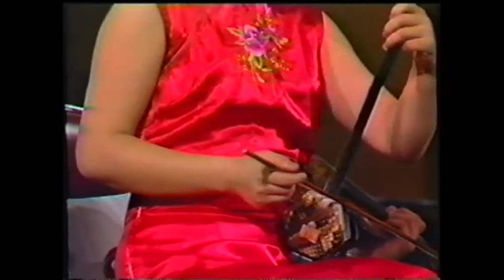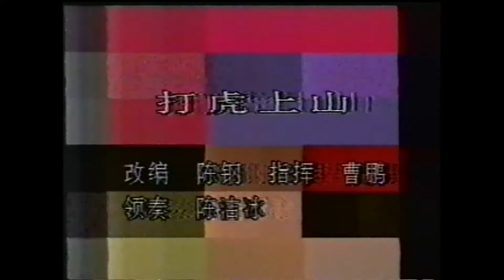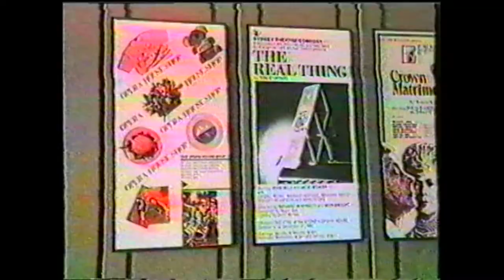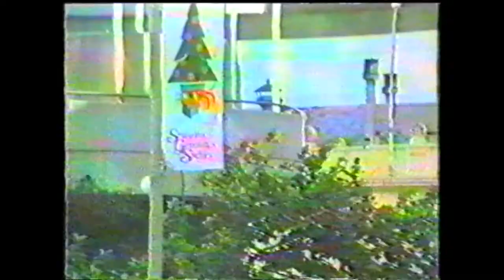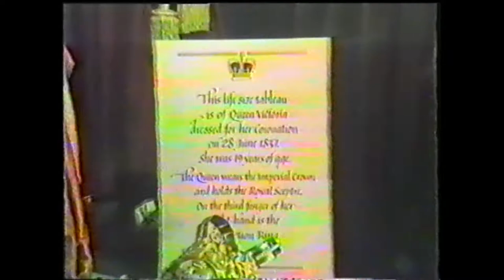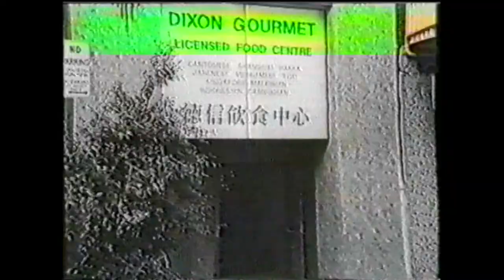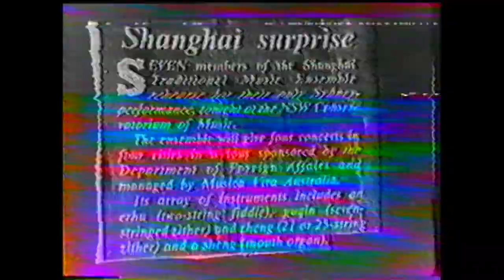1988 Jiebing Chen's concert Shanghai Concert Hall conduct/Cao Peng composition&arrangement/Chen Gang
Interested in one-on-one erhu lessons?  Online erhu lessons available from wherever you are in the world contact Jiebing Chen:

Sharing and commenting.  Thank you for following and supporting my music.

年6月15日陳潔冰在上海音樂會舉辦第一場“胡琴專場音樂會”，作曲家陳鋼為她改編並世界首演了二胡&高胡協奏曲“梁祝”，二泉映月，江河水，光明行，夜深沉，空山鳥語，月牙五更等。指揮/曹鵬